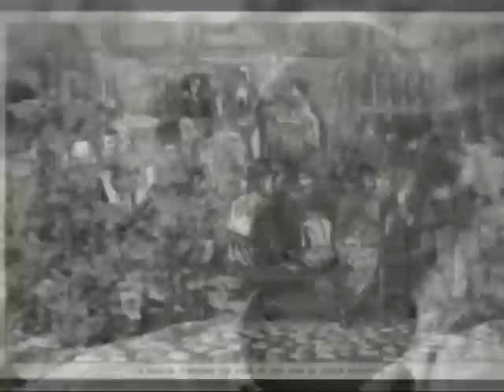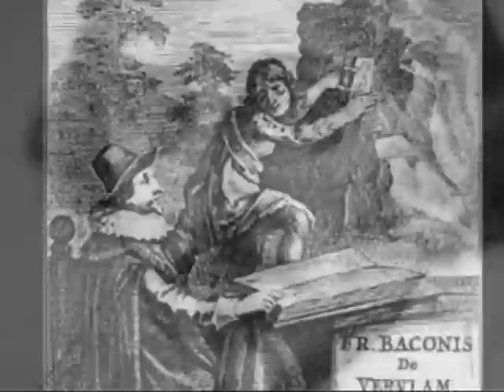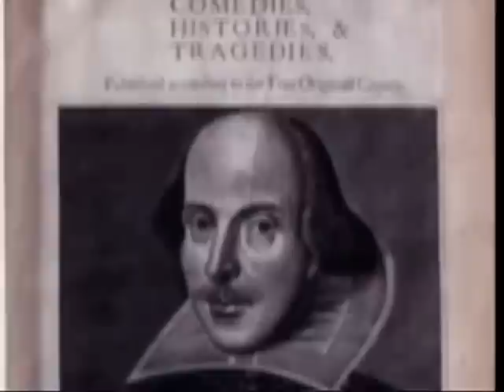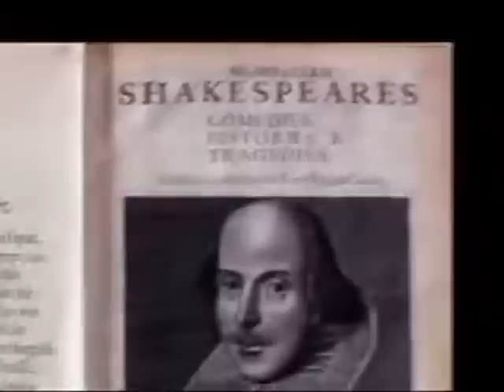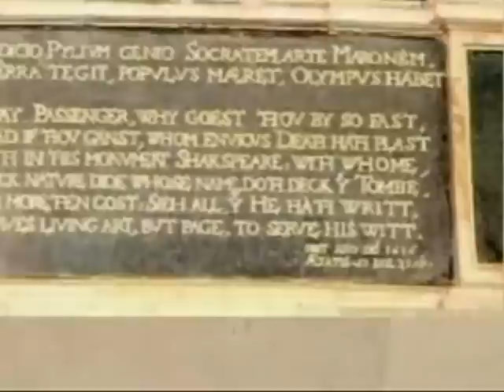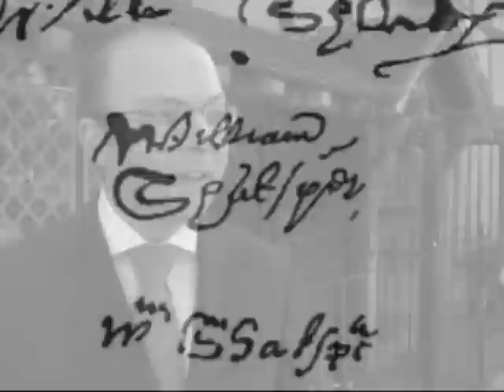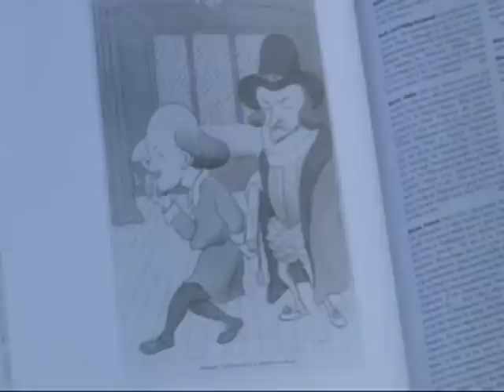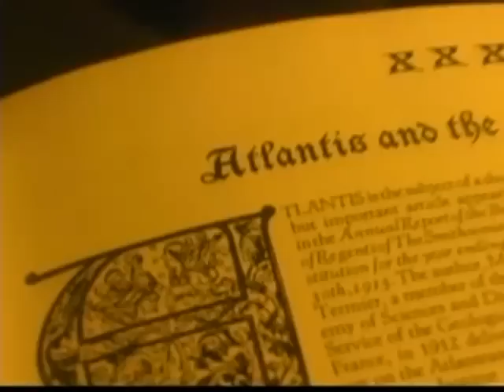Bacon, Shakespeare and the Rosicrucians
Bacon, Shakspere, and the Rosicrucians
Who Wrote Shakespeare's Plays?
Baconian theory of Shakespeare authorship

Shakespeare authorship question